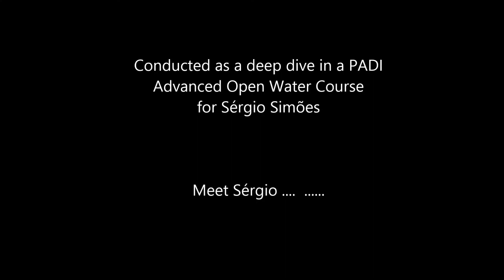Diving Inchcape 2 with Freestyle Divers, Dibba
Diving the 30 meters deep Inchcape  2 wreck as a PADI Advanced Open Water dive for Sérgio Simões